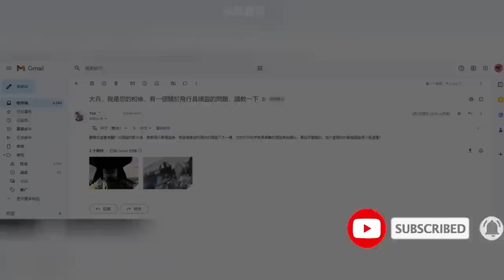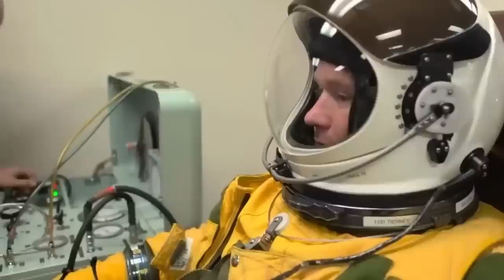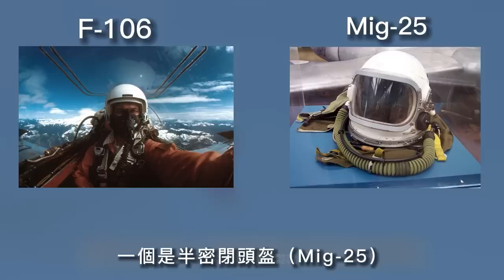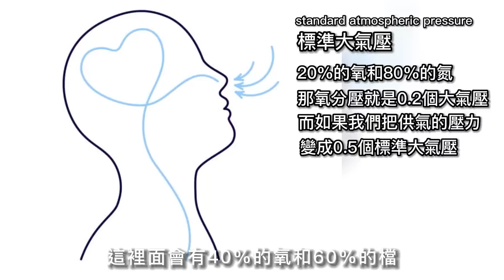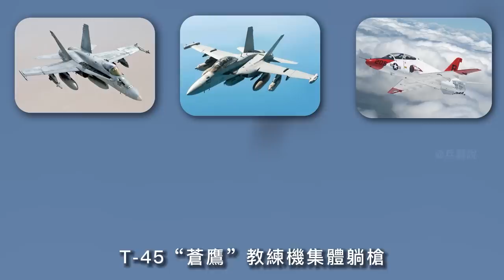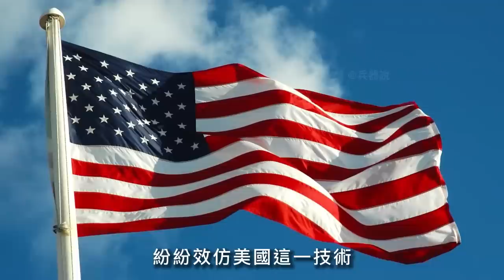空中鋼肺！美軍開創無限供氧系統！為什麼戰機飛行員，戴的頭盔和氧氣面罩不同？丨OBOGS分子篩氧氣系統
00:00 前言
00:31 飛行員供氧系統
07:16 飛行員 氧中毒？
10:47 什麼是機載分子篩氧氣？

之前大兵給大家聊過
F-35的飛行員頭盔
然後有朋友問大兵
為什麼有的飛行員頭盔
是視頻中這種全密閉的
為什麼有些則是看起來比較輕便
只需戴一個氧氣面罩就可以呢？
今天大兵就給各位聊聊
飛行員的供氧系統
究竟有什麼講究

Da Bing talked to you before
F-35 pilot helmet
Then a friend asked Da Bing
Why some pilot helmets
It's the fully enclosed one in the video
Why some seem lighter
What about just wearing an oxygen mask?
Today Dabing will talk to you
Pilot's Oxygen System

熱兵器 F-35#U-2#SR-72#Mig-25#F-106#F/A-18#EA-18G#T-45#F-22#